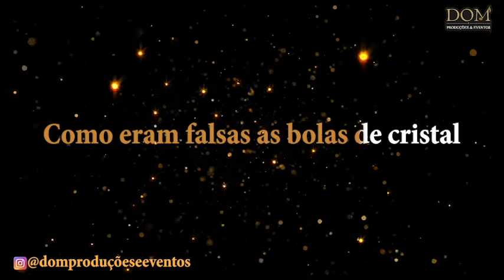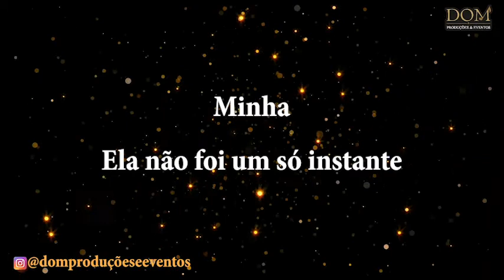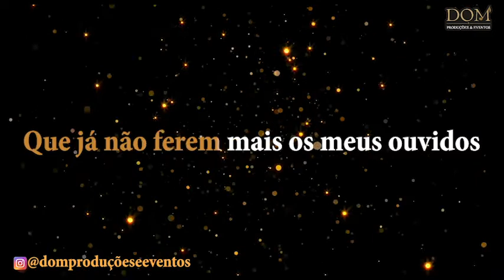Samba-Okê - Zeca Pagodinho - Minha - Karaokê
Qualquer dúvida é só chamar no What's App: (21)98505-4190

Karaokê / Videokê / Playback / Instrumental / Base da música "Minha", versão de Zeca Pagodinho.

Composição: Cartola

Letra:
Minha
Quem disse que ela foi minha
Se fosse seria a rainha
Que sempre vinha
Aos sonhos meus

Minha
Ela não foi um só instante
como mentiam as cartomantes
como eram falsas as bolas de cristal

Minha
Repete agora esta cigana
Lembrando fatos envelhecidos
que já não ferem mais os meus ouvidos